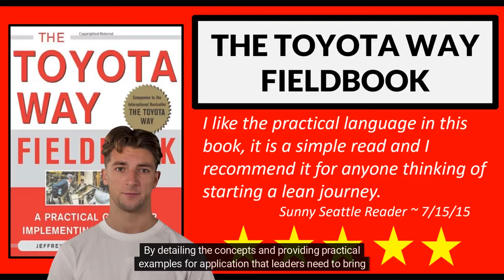The Toyota Way Fieldbook - Jeffrey Liker & David Meier [TPS Guide]